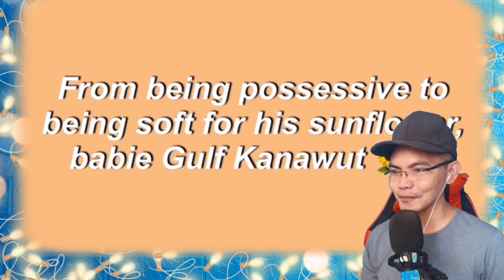MEWGULF: GULF KANAWUT’S MEW SUPPAPOSSESIVE 🇹🇭 (REACTION)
👉⭕️Gulf Kanawut’s Mew SuppaPOSSESSIVE
This is our Great cool Video Reaction of MEWGULF .  Seeing this Video how they spent time each other other and the sweetness overload of how Mew Over SUPPAPOSSESIVE,  it will give you KILIG and giddy about it. They always sweet no matter where the Camera ia so  , let the video speaks for the truth tho. This is how Love supposed  to be felt to everybody!! Enjoy this amazing story and leaver your comments and request surely i will respond you all with pure loved.   . SAWASDIKA THAILAND! KAPOON KAP!!.

Philippines,9000